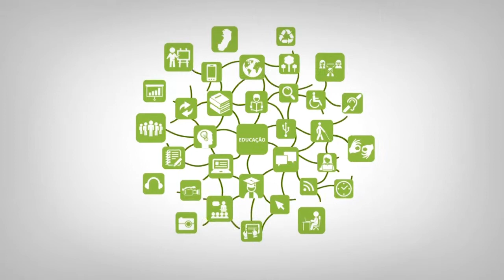Apresentação - Revisão de Texto do Word - Solimara R. de Sant'Anna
Curso: Capacitação
Disciplina: Revisão de Texto do Word
Professora: Solimara R. de Sant'Anna